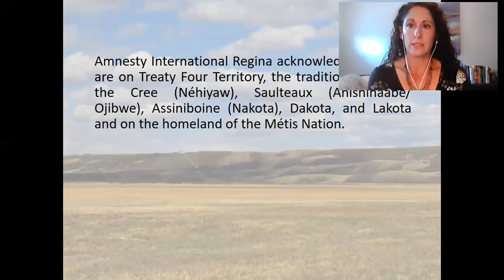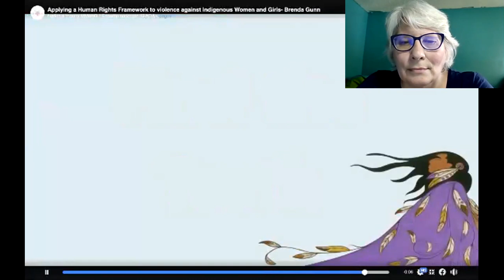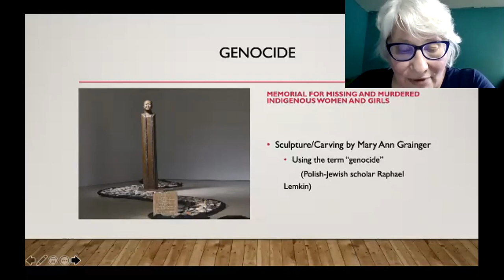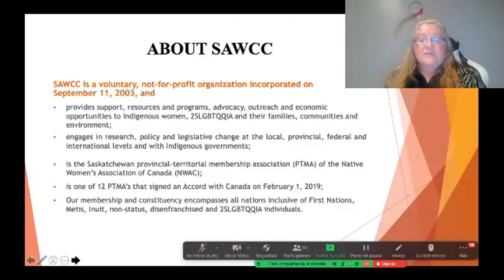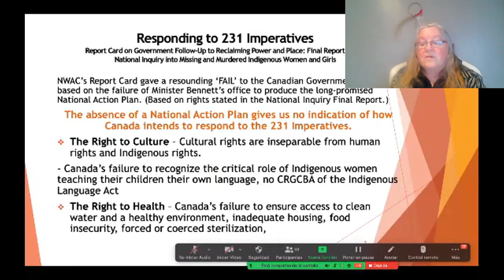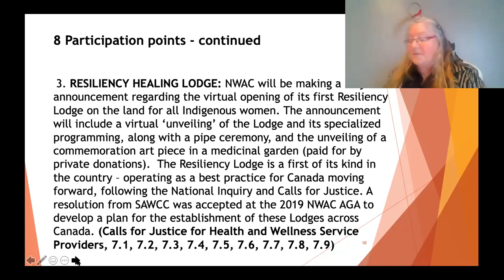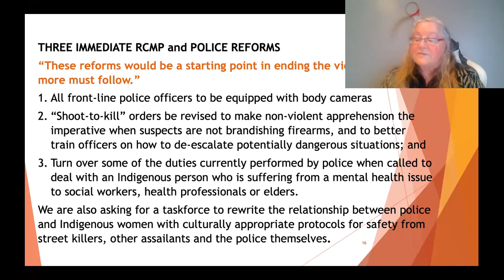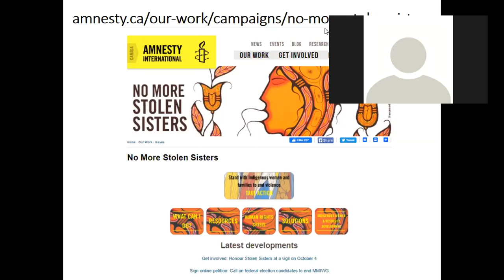A Year After Final Report of National Inquiry into Missing and Murdered Indigenous Women and Girls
Amnesty International Regina Webinar, July 14, 2020: A Year After the Final Report of the National Inquiry into Missing and Murdered Indigenous Women and Girls:  Now What?

Speakers:  Dr. A. Brenda Anderson, Associate Professor in the Department of Gender, Religion, and Critical Studies at Luther College at the University of Regina. & Judy Hughes, President of Saskatchewan Aboriginal Women’s Circle Corporation (SAWCC)